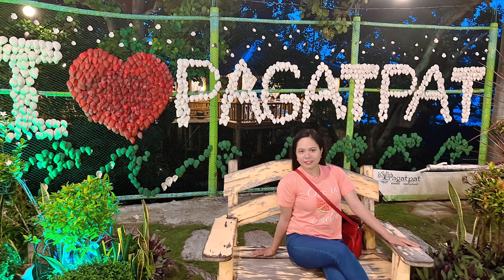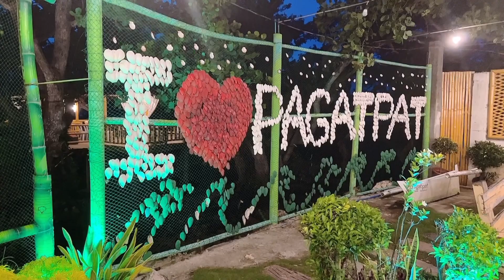PAGATPAT SEAFOODS RESTAURANT @MATALOM LEYTE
The foods are good .. Worth it po ang pag punta namin doon kahit medio matagal ang aming paghintay sa foods almost 1 hour waiting ..But its okay all good ..